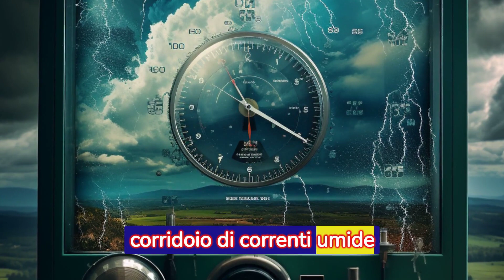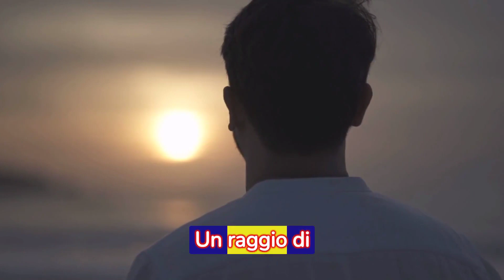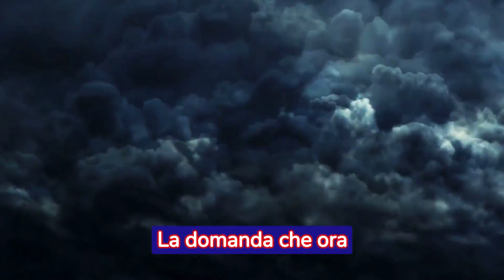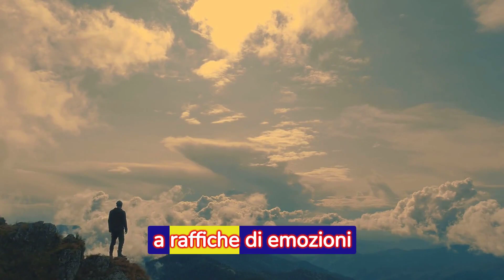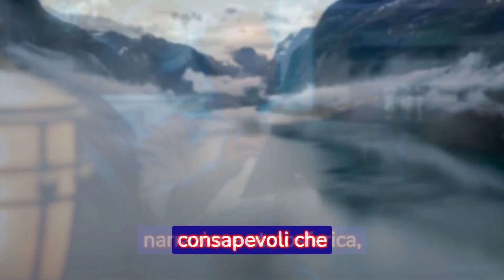PREVISIONI Giuliacci: il METEO si RIBELLA!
copri il Meteo Italia come mai prima d'ora con l'avvertimento scioccante di Giuliacci. Previsioni meteorologiche, maltempo, e un evento climatico straordinario stanno per colpire il nostro paese. Giuliacci ci svelerà cosa aspettarci in questo weekend atmosferico. Allerta meteo in corso, preparatevi alle ultime notizie meteo, dove le previsioni di Giuliacci diventano protagoniste di un Meteo Italia Choc. Rimanete aggiornati con le previsioni più recenti e scoprite cosa si nasconde dietro l'annuncio terribile del celebre meteorologo italiano.